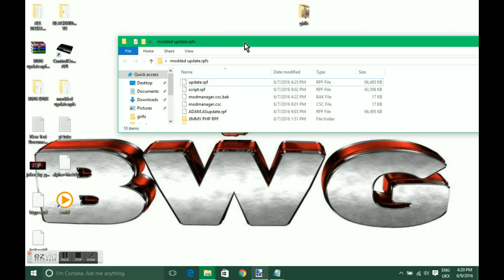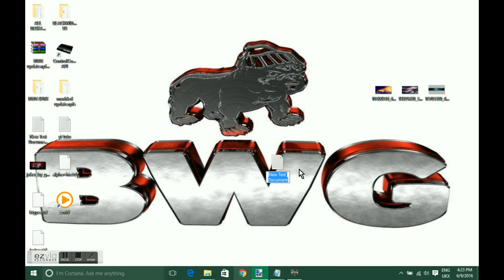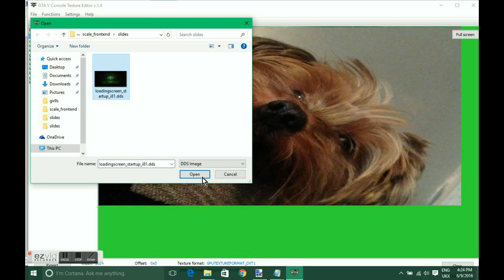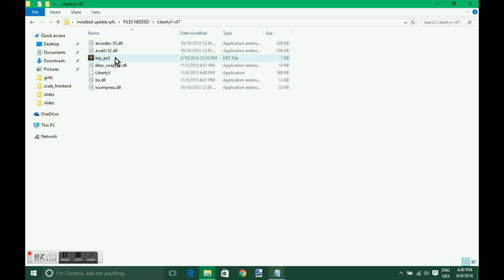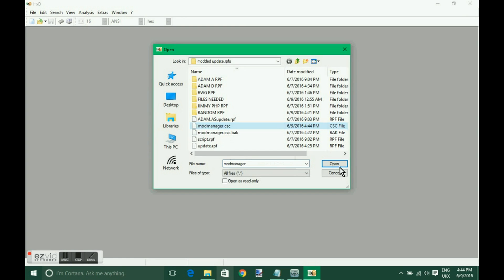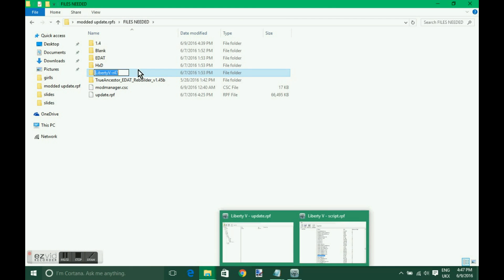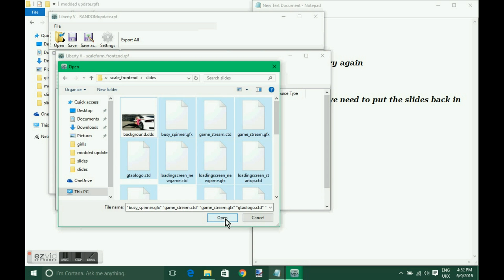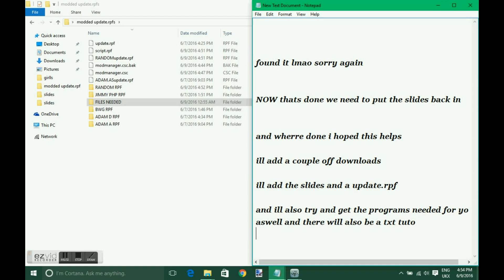how to make a custom update.rpf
dl links for the stuff used in the video below

also check out are websites

text tuto

update.rpf

paint.net

LibertyV

Gta V console texture editor